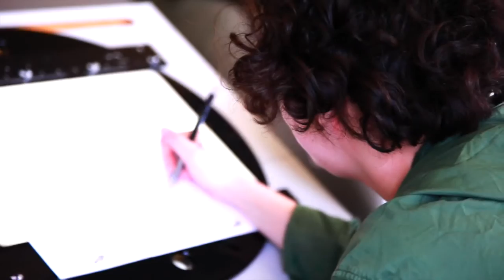BFA Animation at School of Visual Arts - Department Overview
SVA has prepared young artists for the animation industry for over 40 years. Our faculty includes some of the best artists in the industry, who bring knowledge and experience in multiple disciplines straight from the studio into the classroom.

Reeves Lehmann, Department Chair- Narrator
Chris Jessick, Alumni- Director, Editor, Cinematographer
Justin Noto, Alumni- Creative Producer
Brett Kodama, Student- Editor, Cinematographer
Ben Duffy, Student- Cinematographer

Original Score by Justin Talbott

*All artwork produced by SVA students